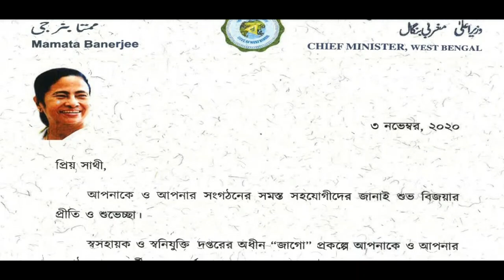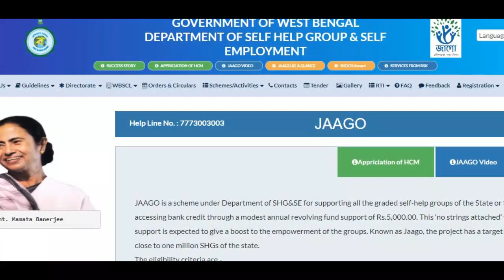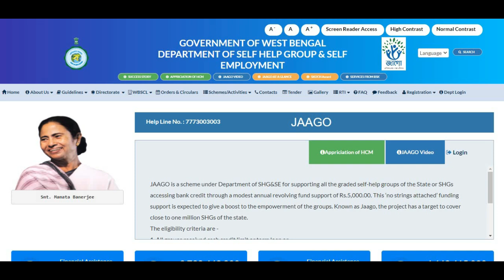Miss Call দিলেই ৫০০০ টাকা একাউন্টে || West Bengal News Today 2021 || জাগো প্রকল্প ||সবাইকে 5000 টাকা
JAAGO is a scheme under Department of SHG&SE for supporting all the graded self-help groups of the State or SHGs accessing bank credit through a modest annual revolving fund support of Rs.5,000.00. This ‘no strings attached’ funding support is expected to give a boost to the empowerment of the groups. Known as Jaago, the project has a target to cover close to one million SHGs of the state.
The eligibility criteria are -
1. All groups received cash credit limit or term loan or
2. All graded groups or
3. All groups matching the following conditions
(i) 1 Year from formation of SHG or 6 months from opening of an account whichever is earlier an and
(ii) Minimum deposit of Rs. 5000/- in the account.

shgsewb

jago scheme

jago prokolpo phone number

wb jaago

shg wb

shg&se wb gov in

shg jago portal

self help group in bengali
shg group jago eligibility
shg group west bengal
shg full form
shg group
shgshg full formshg full form in hindi
s.h.g 2019
shg loan scheme
self help group project
shg groupshg Group
shg group names
shg group full form
shg group odisha
 How To Register SHG Group.
SHG Group Details.
SHG Group Help Line Number